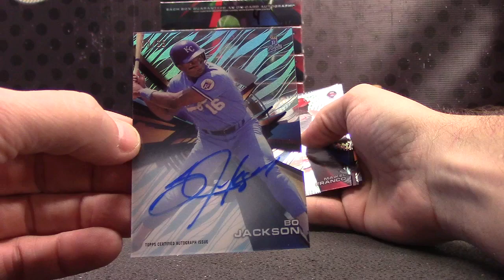Christian's 2015 Topps High Tek Asia Edition Baseball Box Break